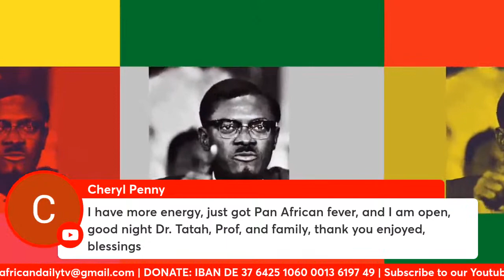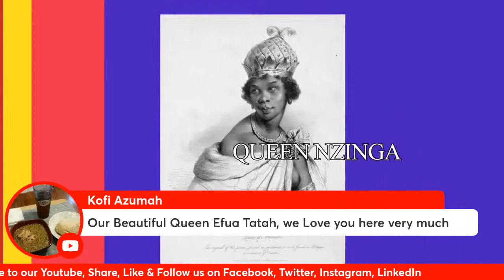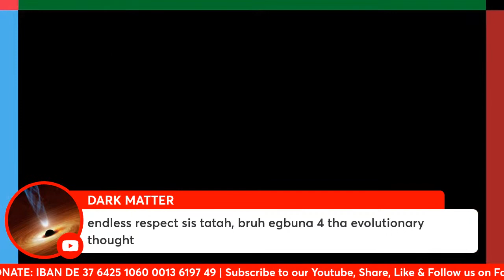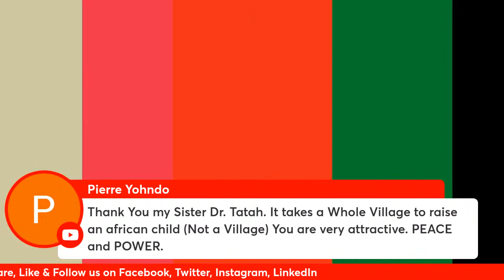Prof. Obi Egbuna Jr on Cuban blockade, Eritrea, Ethiopia and Impact on Africa.